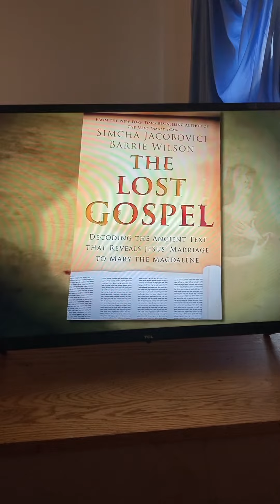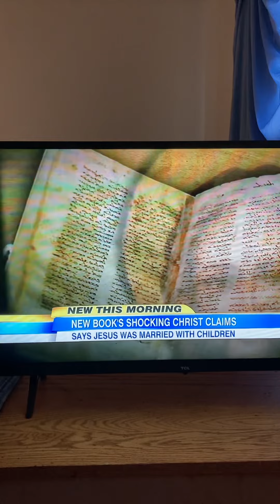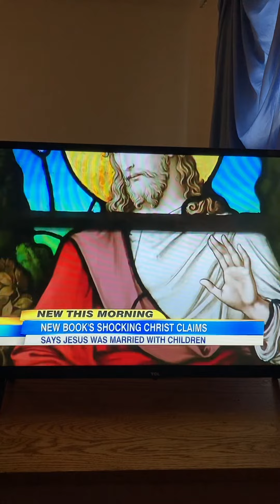Was Jesus Christ REALLY Married to Mary Magdalene? (Uh. Yes and I still AM.) I’ll explain SOON.